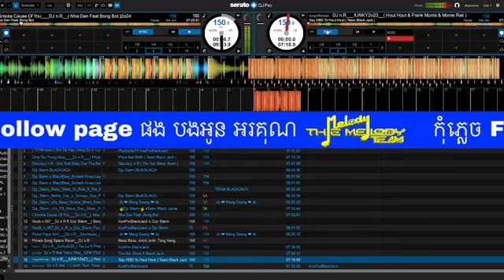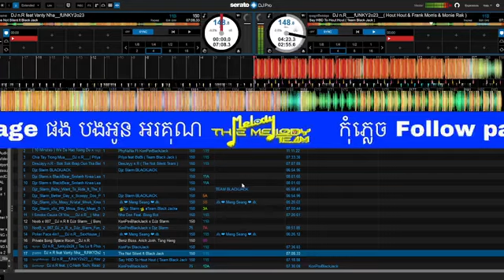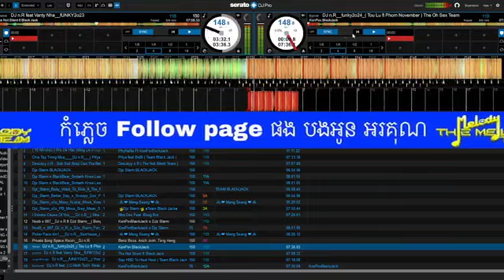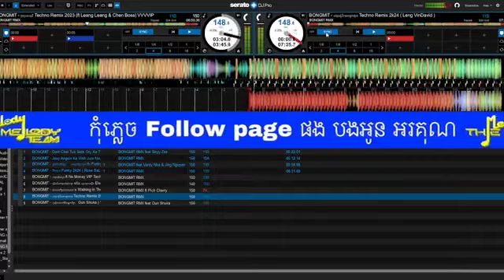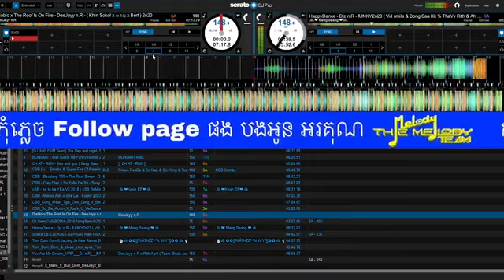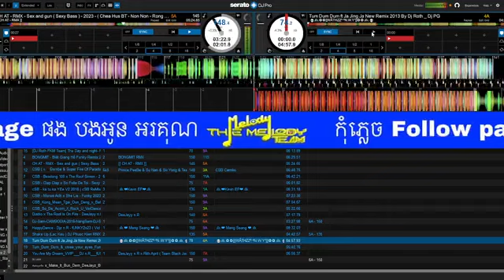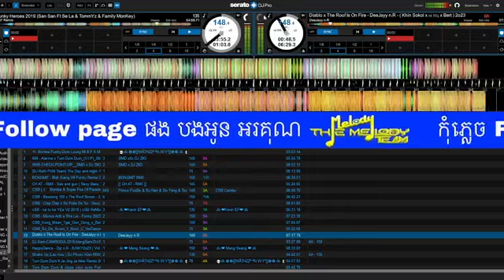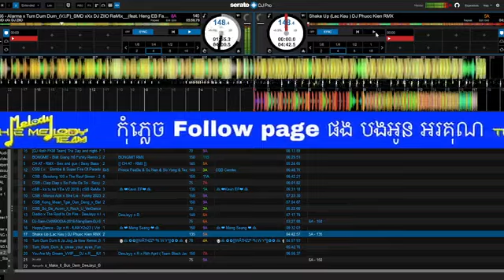រៀនចាក់ភ្លេងតាមគេតាមឯង Ya Y-Three Remix 🎶🎭🖤